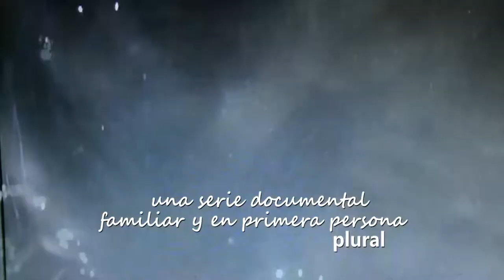U L Y S S E S a safe home- ULISES un seguro hogar - Serie doc /créditos- autogestión filial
DOCUMENTALIDADES    series -    la migraci{on como herencia directa y en 1ra persona, tipificando a cientos de miles de personas de antes, ayer y hoy ahora.
Autogestión familiar- migración y otras cosas que se hacen durante años y no solo se dicen en un ataque de euforia pasajera.